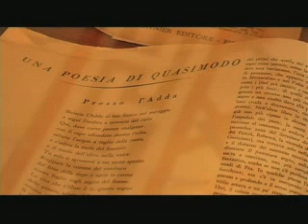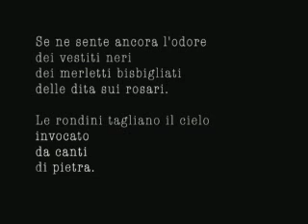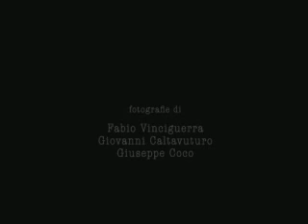Sensi di Sicilia da Ragusa a Modica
Un viaggio per la Sicilia durante il quale sono stati realizzati gli scatti fotografici per la realizzazione della mostra. Un video memoria emotiva di un luogo carico di mito e denso di spazi immaginifici.